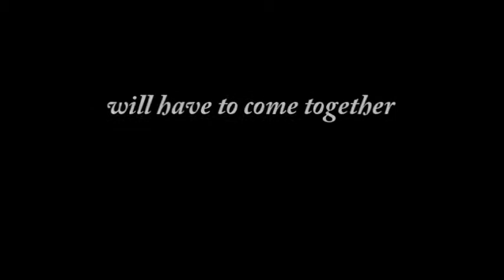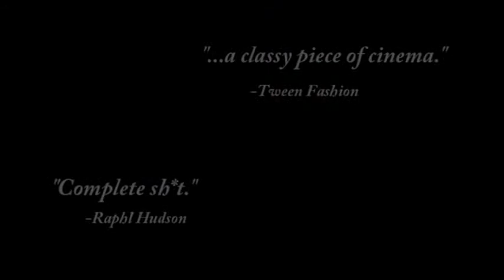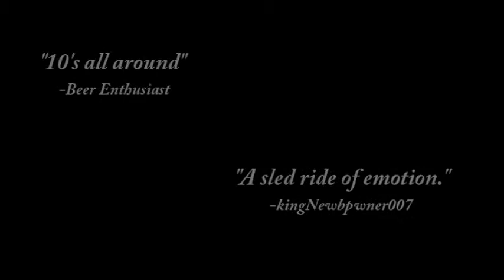Christmas Card Again: The Christmas Cardigan (Official trailer 2011)